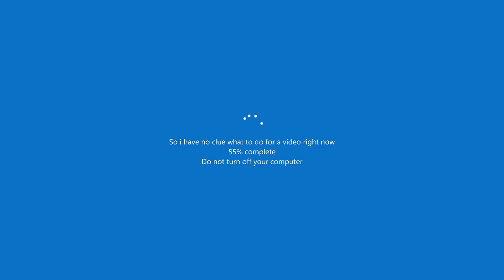An update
Been a bit, eh? Anyways, just a quick, windows update style video.
Do as it says :troll: